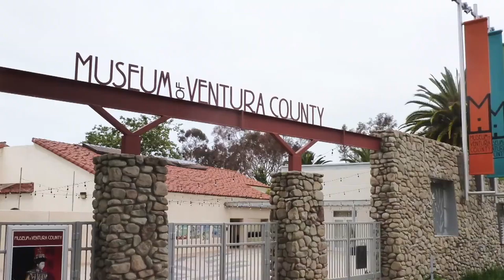TheCreativeCommunity 2.0 GeorgeYatchisin